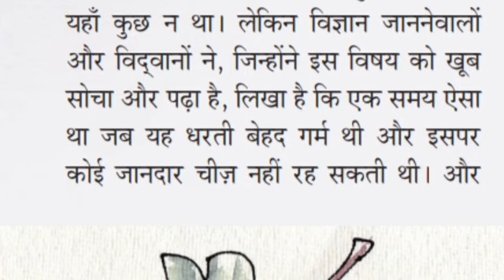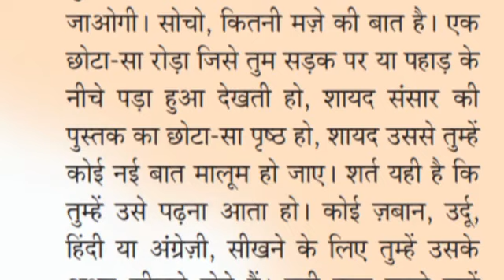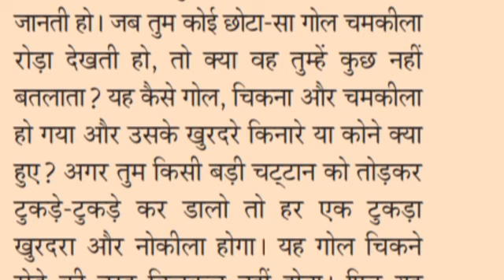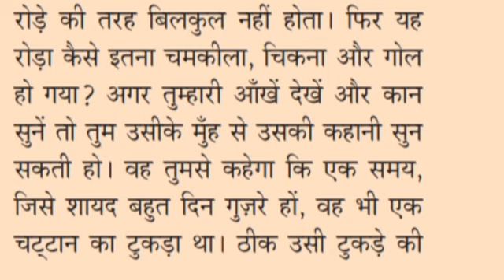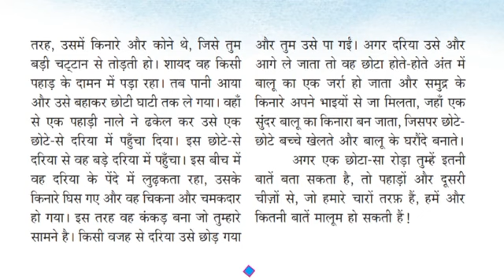IX STD/HINDI/PART 24/25.01.2021/MARKAZ HIGHER SECONDARY SCHOOL/MALAYALAM MEDIUM